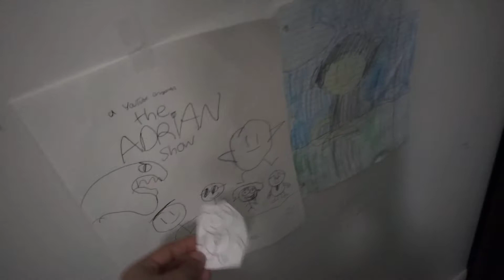The Adrian Show Reboot S2E2 Adrian's Present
today is Adrian's anniversary and he got a present